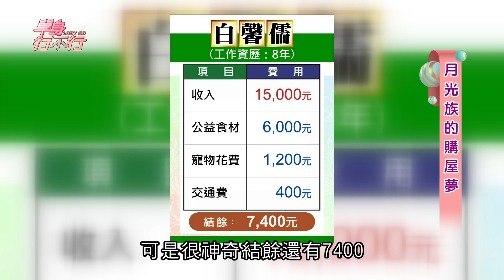【精華版】月入一萬還做公益 盧燕俐嚇到直呼開眼界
白馨儒為做公益，就連自己成立的工作室收費都超便宜，抱著回饋家鄉心態，月入一萬五竟還抽出一半月收去做公益？讓理財專家盧燕俐直呼真的開眼界，更多精彩內容，請鎖定單身行不行！